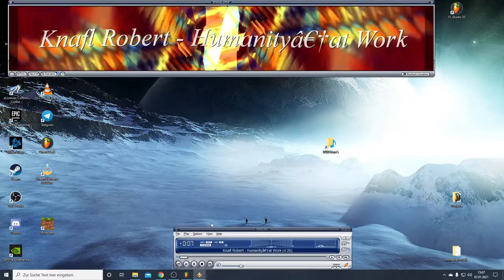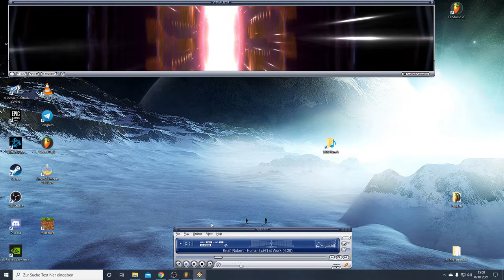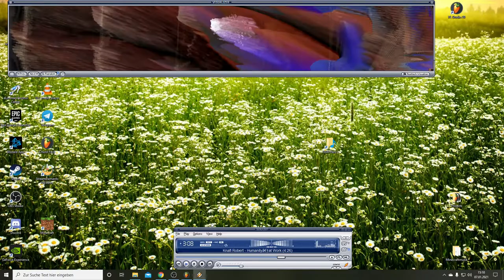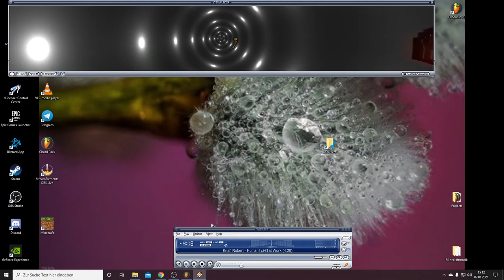Humanity? at Work